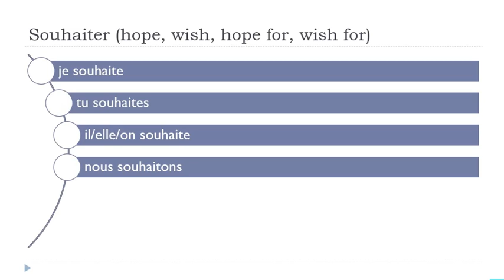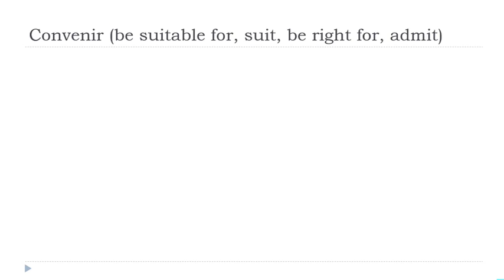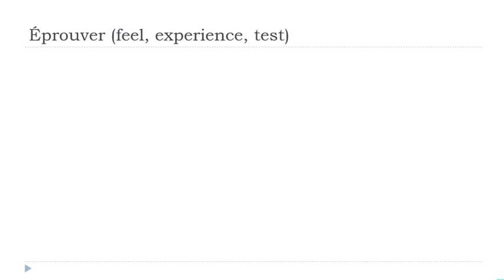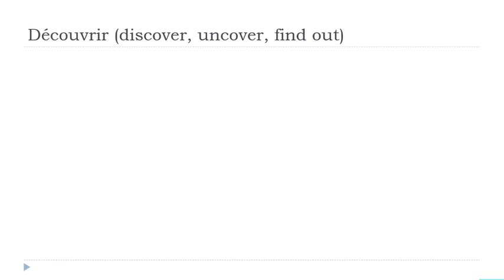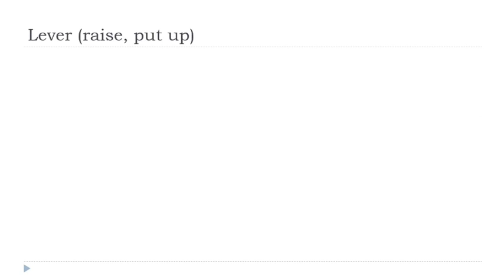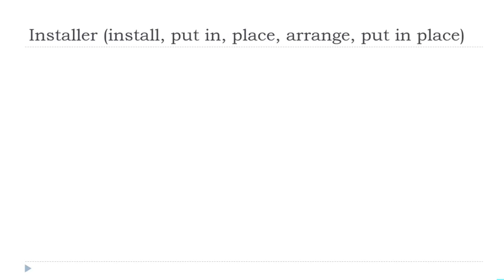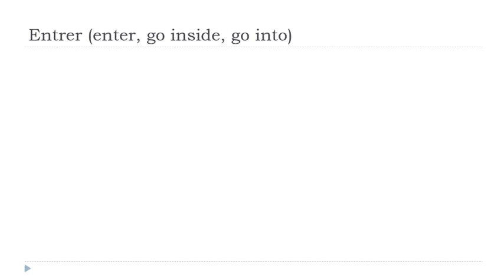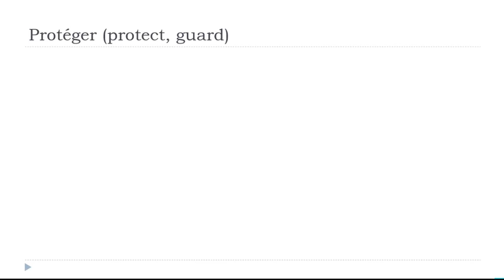Ihre täglichen 30 Minuten Französisch Konjugation # 345